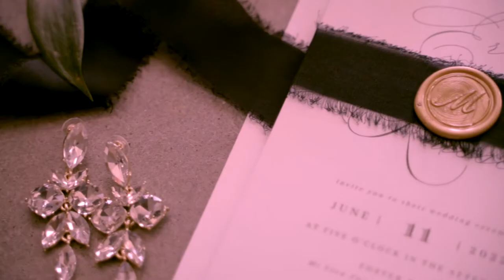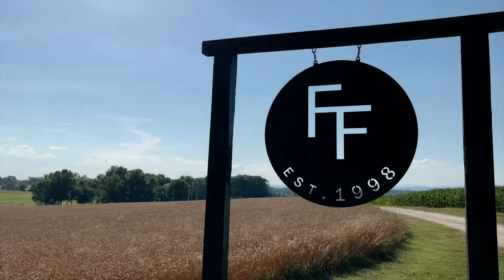Erica and Russell Highlight: Ridge at Summit Farm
The most beautiful day of their lives, as Erica and Russell started a new chapter in their lives, as husband and wife. The atmosphere was filled with lots of fun and laughs all around. Their daughter Leighton was precious and had some very sweet moments with the family as well. The ceremony was at the Erica's family farm, were a special place was carved out just for the couple to take their vows. Then a reception back at The Ridge at Summit Farm in Westminster, South Carolina. All kinds of fun and love for these two and we wish them all the happiness as they start their new chapter.